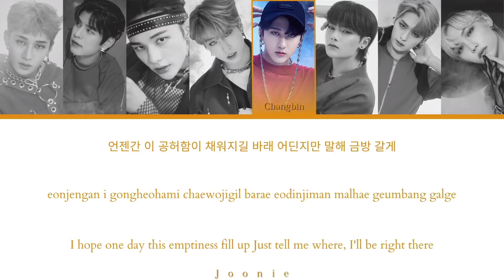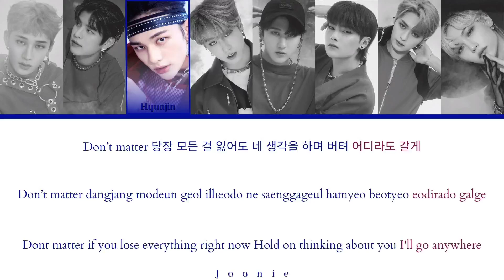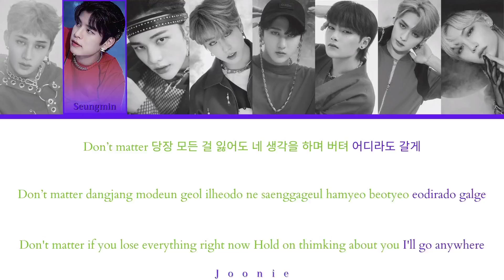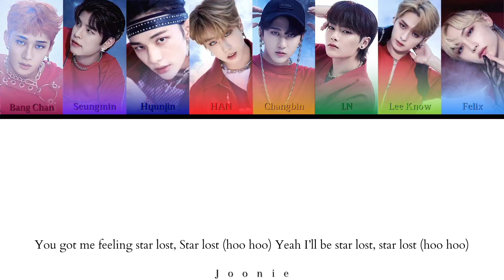Stray Kids (스트레이 키즈) 'Star Lost' Lyrics (Color Coded Lyrics Han/Rom/Eng)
Artist: Stray Kids
Song: Star Lost
Album: Noeasy
Released: 8-23-21